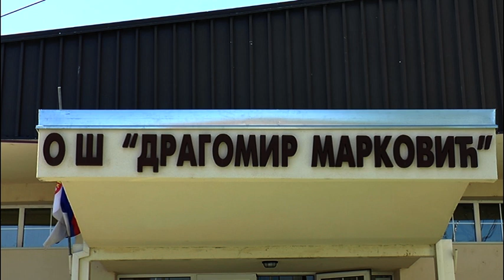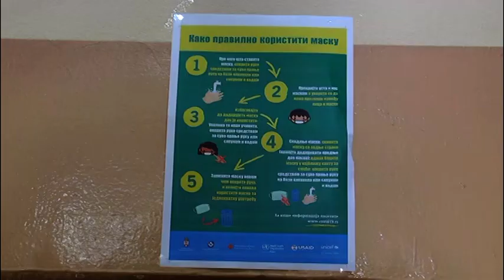ŠKOLE U KRUŠEVCU SPREMAJU SE ZA POČETAK NOVE ŠKOLSKE GODINE 13.08.2021.